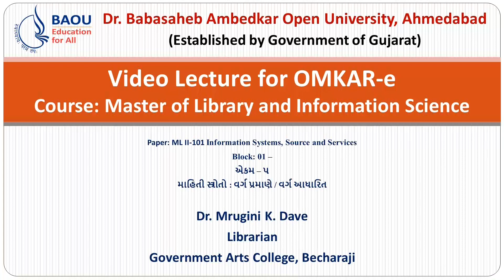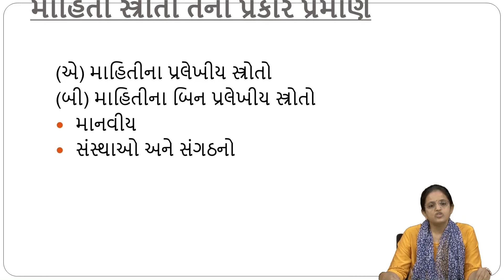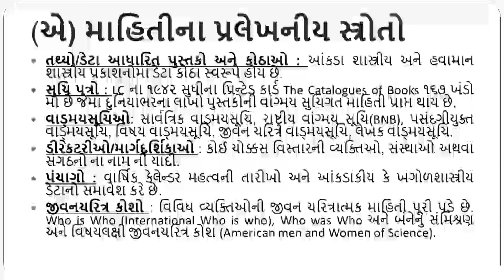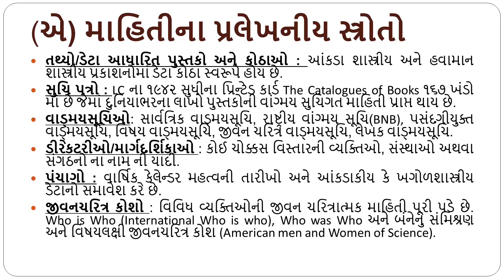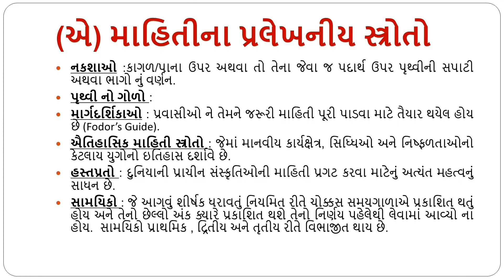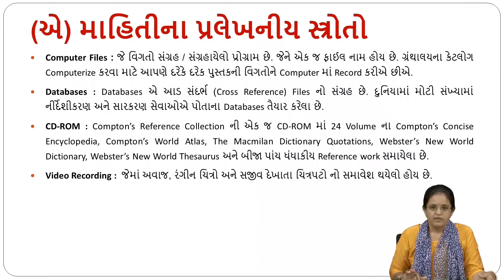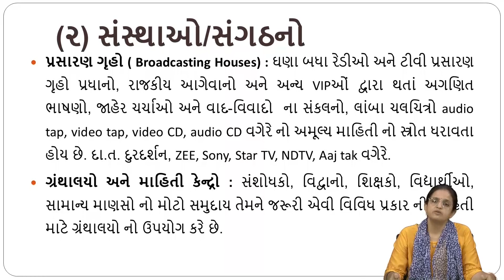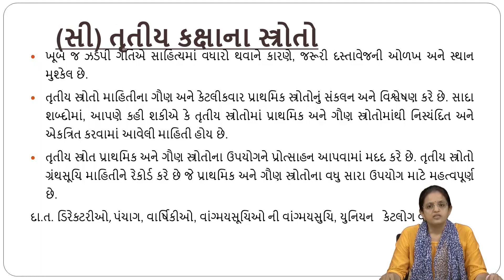MLIS MLI-102 Block-01 UNIT -03 માહિતી સ્રોતો વર્ગ આધારિત